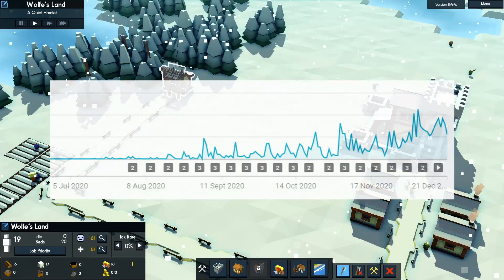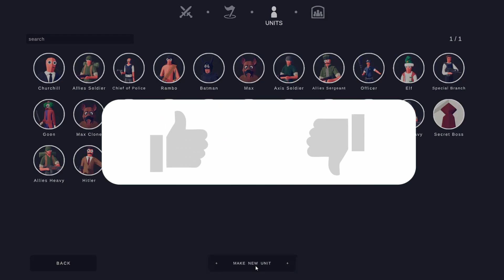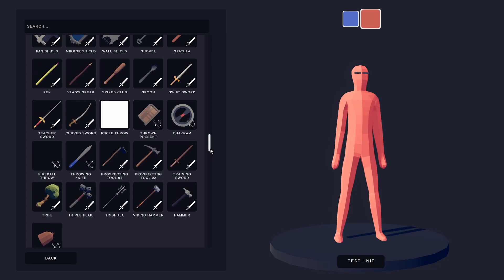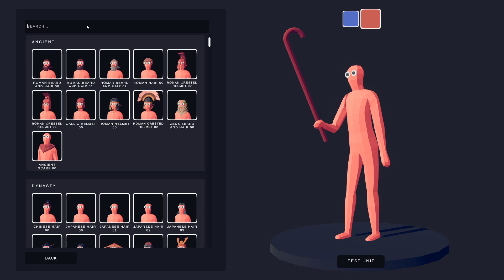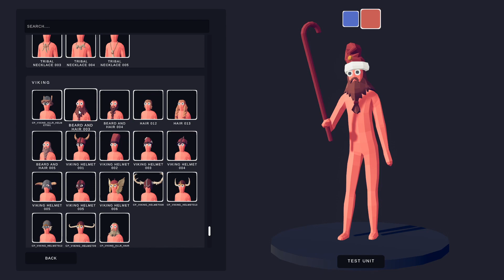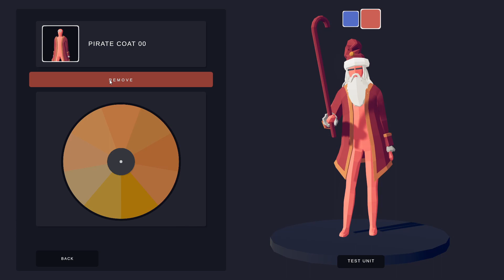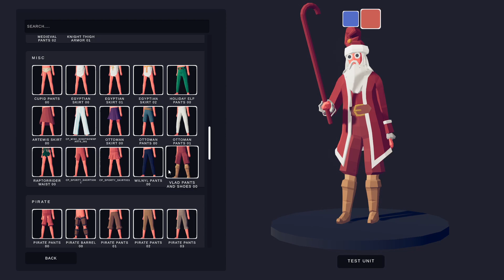TABS | The Grinch Stole Christmas in the NEW Unit Creator | Totally Accurate Battle Simulator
Welcome to the TABS Christmas Special. Firstly Merry Christmas and thank you for an amazing start to my channel!

1:26 - Skip to the TABS Gameplay

I have been playing around again with the new unit creator in Totally Accurate Battle Simulator (TABS). Today the Grinch is here to try and steal Christmas.. Santa is there to protect it!

If you want to see more of this TABS gameplay/unit creator don't forget to drop a like on the video!